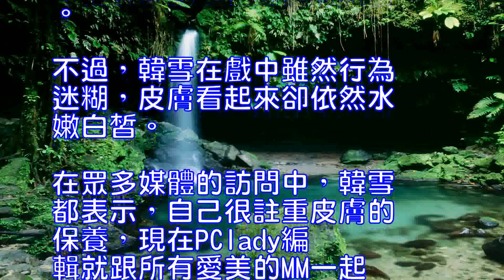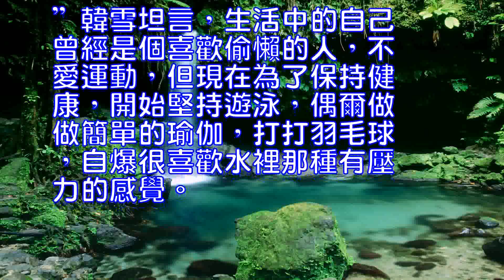娛樂沒有圈》女明星韓雪美容支招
《娛樂沒有圈》（又名《像
傻瓜一樣去愛》）一經播出
，即在觀眾中引起強烈反響

這部劇仿佛給娛樂圈投擲了
一枚“重磅炸彈”。

而該劇女主角，出道六年，
一直走清純玉女路線，該劇
中也有了顛覆性的喜劇演出

不過，韓雪在戲中雖然行為
迷糊，皮膚看起來卻依然水
嫩白皙。

在眾多媒體的訪問中，韓雪
都表示，自己很註重皮膚的
保養，現在PClady編
輯就跟所有愛美的MM一起
來分享一下韓雪的護膚心得
咯！

韓雪天然美白，多喝水，多
吃水果。

黑色素，是不少女人的護膚
“公敵”。

無奈因工作需要，韓雪經常
要外出拍戲。

韓雪坦言：“因為拍戲長時
間受到燈光照射和化妝的侵
害，如果私底下不好好保養
，肌膚很容易變得暗沉。

所以平時護膚就顯得尤為重
要，我會盡量多用一些純天
然成分的美白產品。

另外，就是多喝水，多吃水
果。

我比較信賴藥妝，因為它的
純天然、溫和不刺激。

”防曬霜、隔離霜一個都不
能少這個護膚經驗可是“玉
女掌門人”韓雪用慘痛經驗
換回來的呢！

“最早沒什麼防曬概念，一
幫人去雲南大理拍戲，那邊
的日照特別強，拍完回來沒
多久，就發現臉上出現色素
沉淀，同組的男演員甚至因
為曬傷出現了脫皮現象……
”這次之後韓雪對防曬隔離
再也不敢掉以輕心了，拍戲
時，一定註重保濕，屬於敏
感性皮膚的她，隻要在日光
下，一定打傘遮陽，同時，
防曬霜、隔離霜更是一個都
不能少。

清淡飲食維持好身材韓雪小
時候覺得隻有瘦才是美的，
為了減肥的她吃過減肥藥，
效果是有，但是對身體的傷
害很大，會內分泌失調。

女性內分泌失調對女性來說
傷害很大，甚至會威脅到女
性的健康和生命。

韓雪的個人經驗是，可以在
飲食上吃得清淡些，“像我
自己平時吃的油膩非凡少，
現在吃了反而不易吸收，會
拉肚子。

”另外，許多女孩子為了減
肥而節食，而節食減肥是一
種誤區，相反，越不規律的
飲食越輕易導致肥胖。

“我以前也節食過，結果發
現效果並不好，後來改成天
天三餐正常吃，有規律地進
食，一兩個月下來，發現自
己自然就瘦了。

”保持良好的心態在娛樂圈
打拼的韓雪表示，其實紅與
不紅，壓力是每個人都會有
的，重要的是保持一個良好
的心態，將壓力轉化為動力

焦慮不安得情緒是對肌膚有
很大影響的。

生活中的韓雪是個隨性的“
宅女”，因為工作時常在外
東奔西走，不拍戲、不演出
的日子裡，她更喜歡呆在家
中，看看書、上上網、唱歌
彈琴、研究最新的電子產品
，偶爾與好友出門聚餐。

平時，“我最常穿的就是T
恤、牛仔褲和平底鞋。

工作的時候正兒八經的衣服
穿太多了，回歸生活當然要
穿得自我和舒服一點。

”韓雪坦言，生活中的自己
曾經是個喜歡偷懶的人，不
愛運動，但現在為了保持健
康，開始堅持遊泳，偶爾做
做簡單的瑜伽，打打羽毛球
，自爆很喜歡水裡那種有壓
力的感覺。